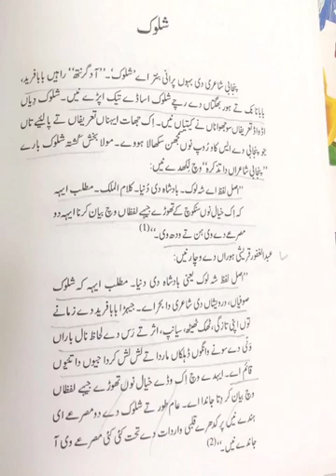5th semester classicy shairi